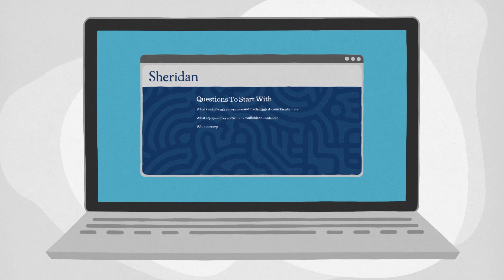Sheridan | Questions to Ask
Applying to college can be overwhelming. Here is a handy list of questions you can ask when deciding what program is right for you.